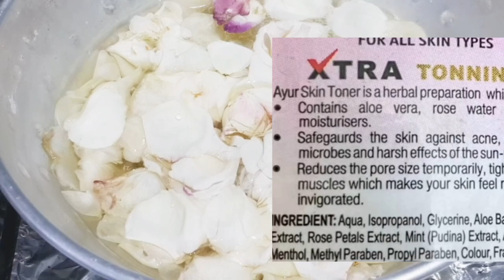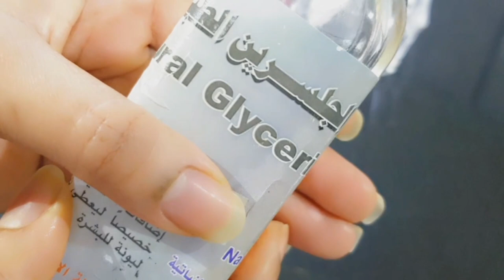የፊት ቶነር ማፅጃ ሁሌ ከታጠብን በሗላ ልናርገው ሚገባ face toner for clear skin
@zizibeauty369n ቶነር ማፅጃ

Cleanses & tightens pores

✦ Firms & soothes skin

✦ Restores skin's pH balance

+ Rejuvenates and brightens dull skin

Cleanses & tightens pores

✦ Firms & soothes skin

+ Rejuvenates and brightens dull
skin

Young Tight Bright Glowing
Green Tea
ለፊት ቆዳ ቅላት

ሎሚ ለፊት ቅላት

ለፊት ቆዳ ጥራት ማር

ለፊት ቆዳ ጥራት ለወንድ

ለፊት ቆዳ ጥራት እንቁላል

ለፊት ቆዳ ሳሙና

የጥርስ ሳሙና ለፊት

ዱሩ ሳሙና ለፊት

dove ሳሙና ለፊት

ስኳር ለፊት ውበት

ሩዝ ለፊት ውበት

---ለፊት ፀጉር ማጥፊያ

ለፊት ጥራትና ቅላት ክሬም

ለፊት ጥራት ሳሙና

ለፊት ጥራትና ውበት

ለአይን ጥራት

ለአይን ጥራት የሚጠቅሙ ምግቦች

እርድ ለፊት ጥራት

ቡና ለፊት ጥራት

ማር ለፊት ጥራት

ቫዝሊን ለፊት ጥራት

ሙዝ ለፊት ጥራት

---አብሽ ለፊት ጥራት

ለፊት ቆዳ ቅላት

ሎሚ ለፊት ቅላት

ለፊት ቆዳ ሳሙና

የጥርስ ሳሙና ለፊት

ዱሩ ሳሙና ለፊት

dove ሳሙና ለፊት

ስኳር ለፊት ውበት
አርንጓዴ ሻይ
የፊት ዘይት
የፊት ማፅጃ
ግሬስሌን
ሳሙና
ፊት
ቆዳ አይነት
አይን
ግንባር
እግር
ስምንት
ኢትዮጵያ